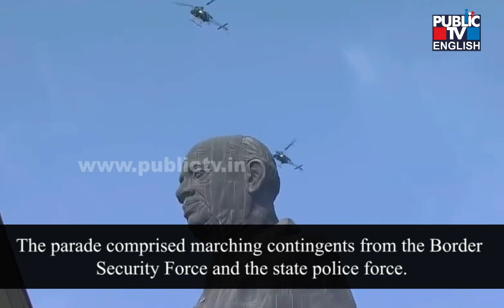Modi Pays Floral Tribute To Sardar Patel At Statue Of Unity In Gujarat | Public TV English